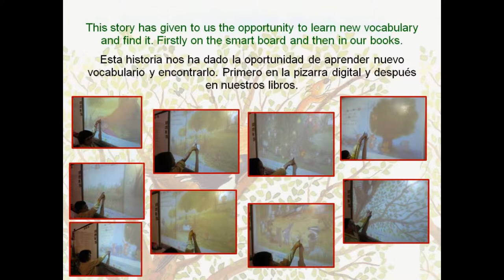MARGARET THE GREEDY MAGPIE